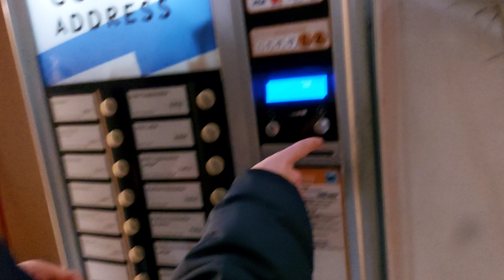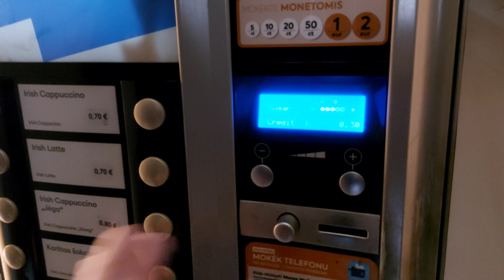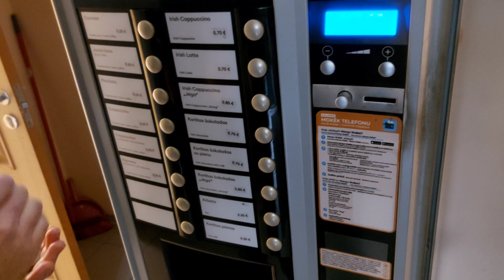Russian seekhne me Zabaan Fas gyi I Tough Russian Lessons I Morning in Lithuania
Diwali Celebration Continues in latvia !

New work
New meetings
New projects
Isma university
Eka Academy

For more info about latvia and student life

Also,

The vedio Highlights :

GC mall of Latvia
Lemon gym latvia
Riga technical university hostel

Vijayriya vlogs
saurav joshi vlogs
flying beast
technical guruji
Mr Indian hacker
crazy XYZ